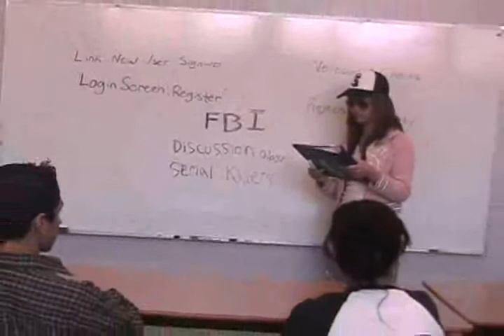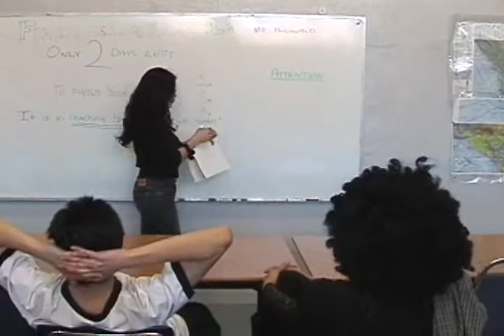Killing Course 101 (by the 2004 James Monroe Film Team)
Killing Course 101

(a film by the 2004 James Monroe Film Team)

Directed by Erik Cameron